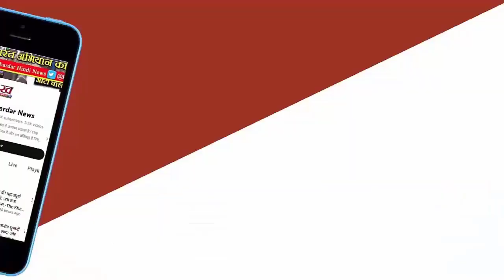Lok Sabha election : Delhi में कांग्रेस प्रत्याशियों के नाम फाइनल Sonia-Rahul तक पहुंची लिस्ट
दिल्ली की तीन लोकसभा सीटों पर प्रत्याशियों का चयन पार्टी के राष्ट्रीय अध्यक्ष मल्लिकार्जुन खरगे के स्तर पर नहीं हो सका। अब प्रत्याशियों का चयन सोनिया गांधी और राहुल गांधी के पास पहुंच गया है। कन्हैया कुमार और उदित राज के नाम पर मशक्कत हो रही है। हालांकि कुछ नेताओं में इन दोनों नामों को लेकर सहमति नहीं है। नई लिस्ट में तस्वीर साफ हो सकती है।दिल्ली की तीन लोकसभा क्षेत्रों से कांग्रेस के प्रत्याशियों का चयन राष्ट्रीय अध्यक्ष मल्लिकार्जुन खरगे के स्तर पर भी नहीं हो सका। अब प्रत्याशियों के चयन की गेंद खरगे के पाले से निकलकर सोनिया गांधी और राहुल गांधी के पास चली गई है।कहा जा रहा है कि उनकी रजामंदी के बाद ही तीनों प्रत्याशियों के नाम घोषित किए जाएंगे। संकेत ऐसे भी मिल रहे हैं कि उम्मीदवारों के नाम चौंका सकते हैं।